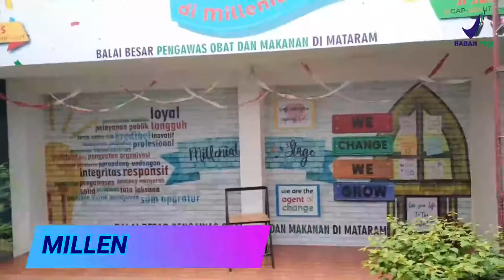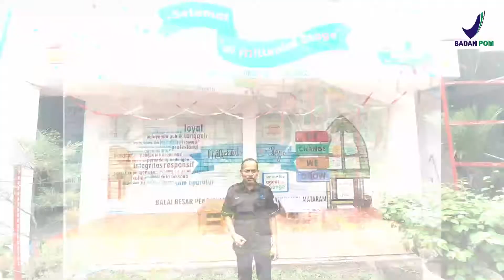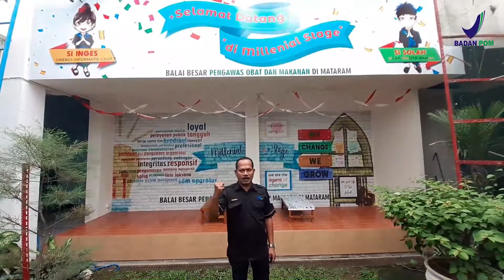Inovasi POJOK MILENIAL